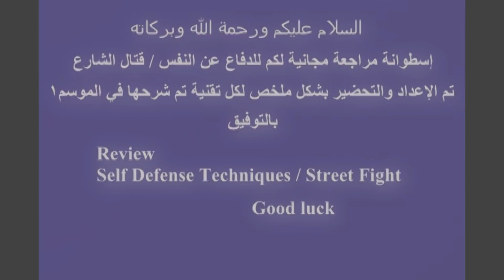إسطوانة مراجعة مجانية لتعلم الدفاع عن النفس / قتال الشارع Street Fight Techniques Cd Review